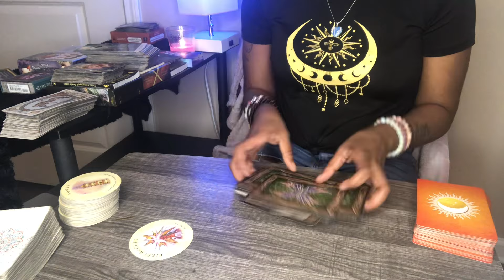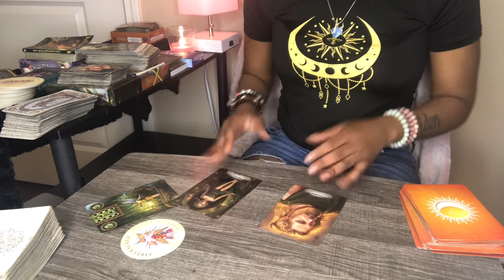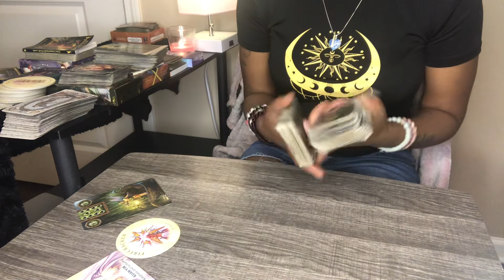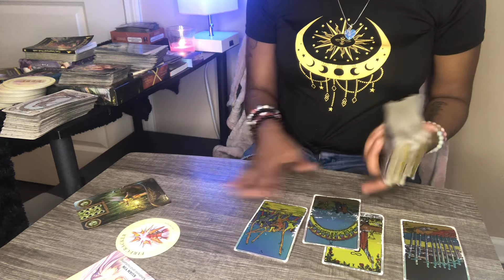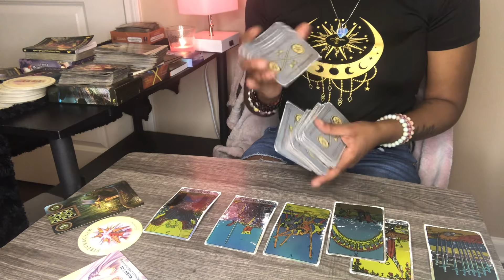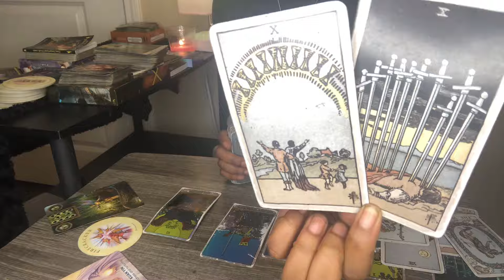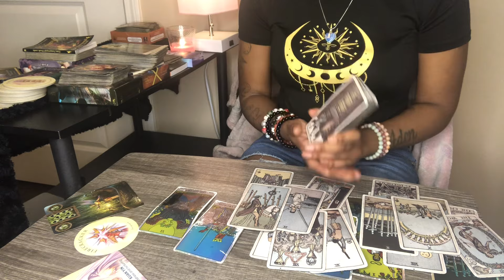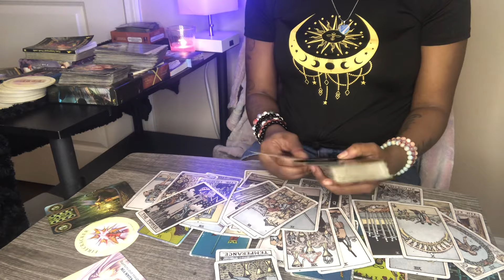Sagittarius♐️10 SWORDS IN YOUR BACK HASNT STOPPED YOU AT ALL!! THERES NOTHING ELSE THE ENEMY CAN DO